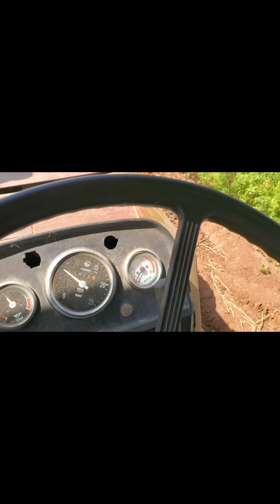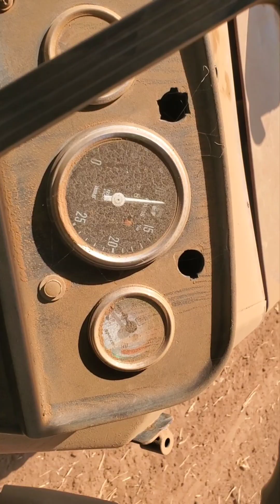tractor pe rotavetor ka experiment/rotavetor rpm kaise badhae /1000 pto rpm 540 rotavetor rpm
tractor par rotavetor ka experiment/rotavetor rpm kaise badhae /1000 pto rpm 540 rotavetor rpm
rotavetor
escorts tractor